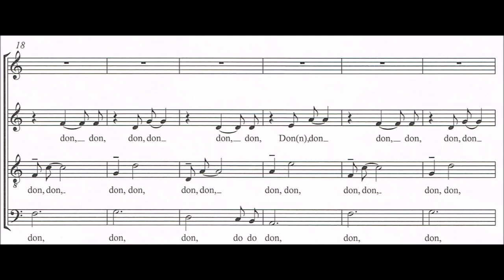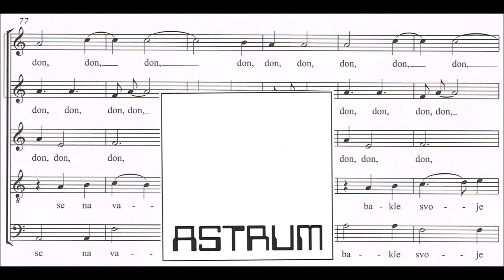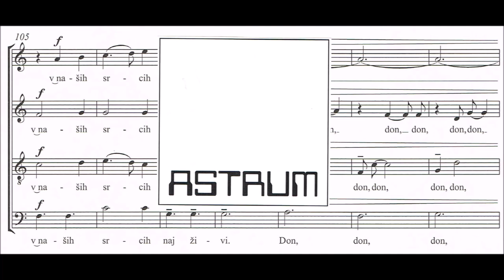Bec Tine: BOŽIČNA »Oj zvonovi, zadonite« (Lojze Grozde) - SSATB (2019)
BOŽIČNA

»Oj zvonovi, zadonite«
za petglasni mešani zbor (SSATB) brez spremljave

št. 5 iz: »Nikolajeve božične« [2019]
glasba: Tine Bec (roj. 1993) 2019
besedilo: Lojze Grozde

Zboru Sv. Nikolaja Litija in dirigentki Heleni Fojkar Zupančič

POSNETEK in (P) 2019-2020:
Zbor sv. Nikolaja Litija
Helena Fojkar Zupančič, dirigentka
(Tu uporabljeno z dovoljenjem HFZ 2109xx)

NOTE:
AS 38.062/015